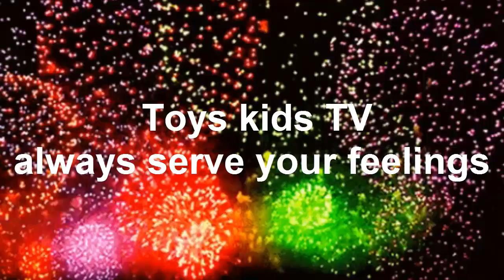Cute Baby Chay E Sit On Line Waiting Mom Prepare Fruits